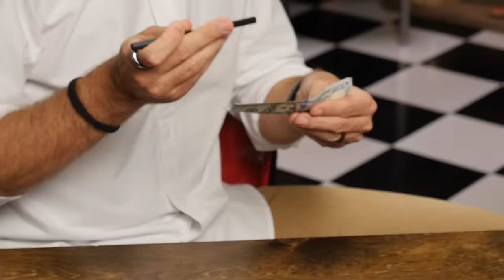Reacting To Crazy Magic Tricks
Can we make magic happen with no instructions? GMM # 2037

Special thanks to Robert the Mythical Party Magician!